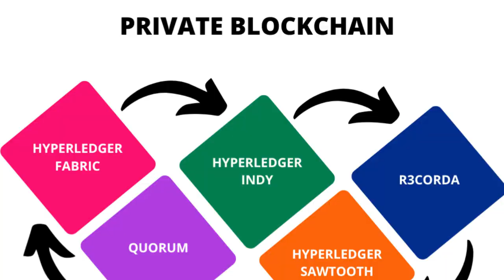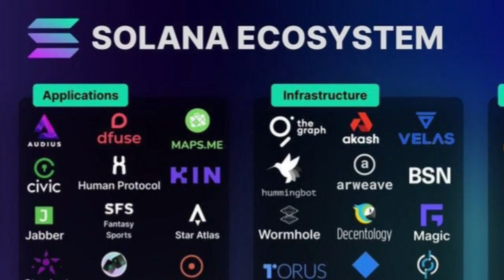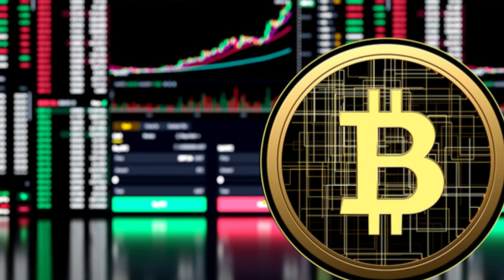Navigating the Blockchain Galaxy: Ecosystems Unveiled